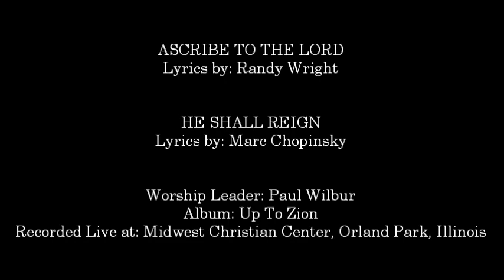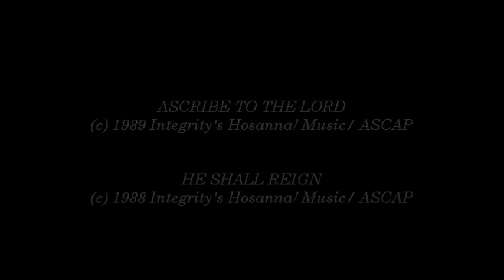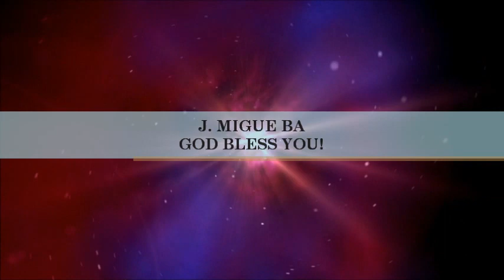Paul Wilbur- Ascribe To The Lord (Medley) (Hosanna! Music)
SONG # 1041

MEDLEY INCLUDES:

- Ascribe To The Lord

- He Shall Reign

WORSHIP LEADER: PAUL WILBUR

RECORDED LIVE AT: MIDWEST CHRISTIAN CENTER, ORLAND PARK, ILLINOIS

ALBUM: UP TO ZION

HMD041